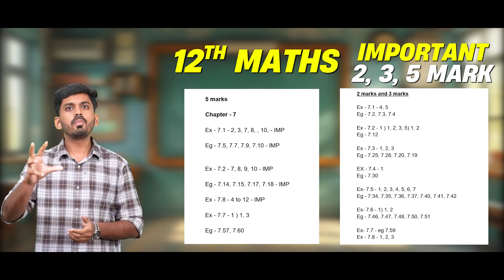📘 12th Maths 2nd Mid-Term 2025 🔥 | Top 2 Marks, 3 Marks & 5 Marks Questions 💯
Tamilnadu 12th students! 📢 2nd mid-term exam is near!
In this video, you’ll get most expected & repeated important questions from all units — covered for 2 marks, 3 marks & 5 marks based on previous year trends.
Perfect for last-minute revision, toppers’ guide & scoring full marks!
💡 Save this video & share with your classmates!

1️⃣ 12th maths important questions 2025, 12th maths 2 marks questions, 12th maths 3 marks questions
2️⃣ 12th maths 5 marks questions, 2nd mid term 2025 maths, tamilnadu 12th maths exam
3️⃣ 12th maths question paper 2025, important sums for 12th maths, 12th maths blue print
4️⃣ 12th maths mid term 2, important 12th maths topics, 2025 12th exam guide
5️⃣ tamilnadu 12th maths pdf, maths midterm expected questions, 12th important sums list
6️⃣ top important questions 12th maths, class 12 maths exam tips, board exam 2025 preparation
7️⃣ 12th maths imp topics 2025, last minute study plan 12th maths, 2nd mid term question paper
8️⃣ 12th maths most repeated questions, 12th maths one shot revision, tamilnadu 12th exam updates
9️⃣ class 12 maths important chapters, maths mid term model paper, tn board 12th important questions
🔟 12th std maths revision 2025, 12th maths key questions pdf, tamilnadu mid term 2 maths